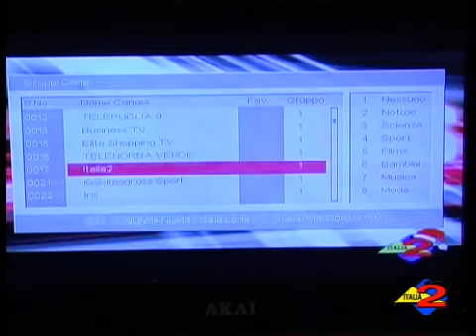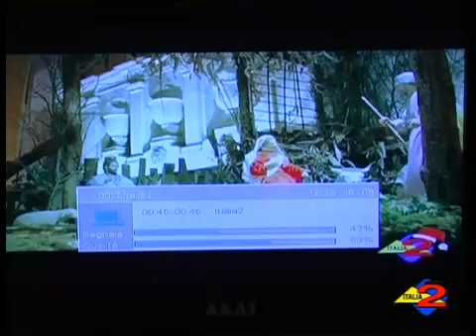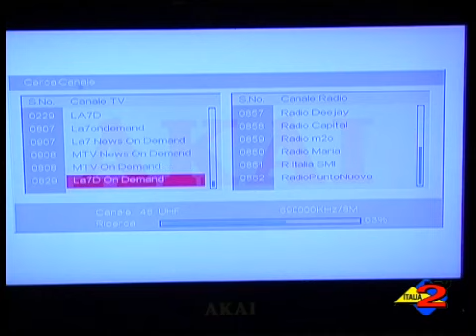Risintonizzazione dei canali televisivi. Ce lo spiega in nostro l'editore. 30-12-2010.mp4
Italia 2 Tv 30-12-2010 Risintonizzazione dei canali televisivi. A spiegare la nuova programmazione è il nostro editore Nicola Ammaccapane.